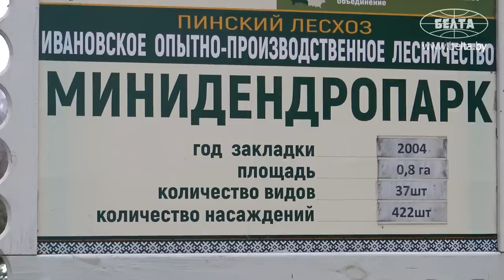Лес в честь Ленина растёт в Беларуси! // Огромная надпись на 26 гектаров! | БЕЛОРУСЫ В КАДРЕ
Белорус Николай Киевец решил, что хочет работать в лесу, 18 лет назад! Как получилось, что он попал именно в Ленинский лес? Страшно ли встречать диких животных? Чем занимаются лесники на работе? Съёмочная группа БЕЛТА задала все эти вопросы мужчине, который работает в лесу, который видно из космоса! | "БЕЛОРУСЫ В КАДРЕ"

00:00 "Моему стажу работы исполнилось 18 лет!" // Почему решил стать лесником?

00:53 "Это – Ленинский лес!" // Из-за чего он так называется?

02:50 Что строят рядом с лесом?

03:57 "Работы хватает круглый год!" // Чем занимаются лесники?

05:10 Правда, что лесники сами тушат пожары?